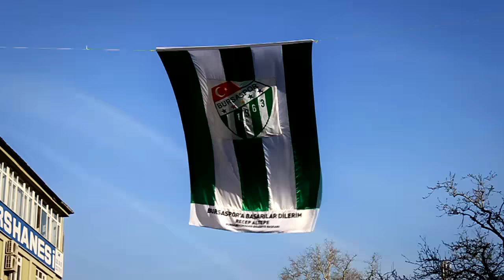Elnino - Bursaspor (Official Video)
2010 yılında çıkan albümün Bursaspor şampiyonluk şarkısıdır.
Tüm ana haber bültenlerine çıkmış ve izlenme rekorları kırarak Bursaspor'un şampiyonluğuna renk katmıştır. Destek verip paylaşan tüm dinleyicilerimize sonsuz teşekkürler.

Şarkı sözleri:
Burası Bursa taraftar texas
Rengimi sorsan yeşil ve beyaz
Karşı koyamaz kimse kafa tutamaz
Bursa’nın tahtına göz konulmaz

Burası Bursa Beyler, Bursa’ya yeşil derler
Yeşil beyazdır renkler, gençler Elnino dinler
Yıkılır disko barlar, Uludağ da kar var
Var yok ama yok hiç hep var, serindir akan sular

Taraftar benle coşar, tüm kupalara koşar
Bursa spora benden hakiki başarılar
Centilmendir taraftar, sallanır bu bayraklar
Yeşil beyaz atkılar, kanımda Bursaspor var

Bursa’nın çoşkulu taraftarı, delikanlının hası
Bu takımda gizlidir, futbolcunun ası
Destekse destek sonsuz, bende çektim başı
Yürekleri titretir bu, bu Elnino’nun bası

Madem ki büyük takım, işte o zaman büyük oyna
Bu taraftar boş değil, sayılı büyük camia
Taraftarın adı texas, yani korkusuz yılmaz
Bu şarkıyı sende söyle, tadına doyum olmaz